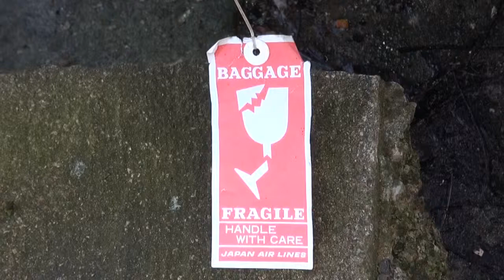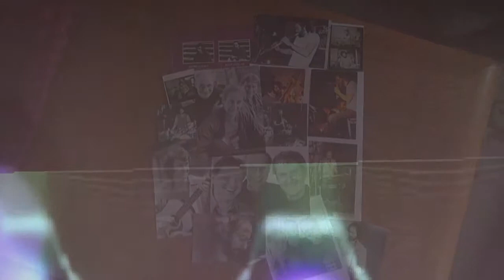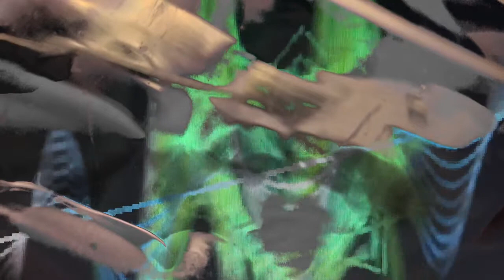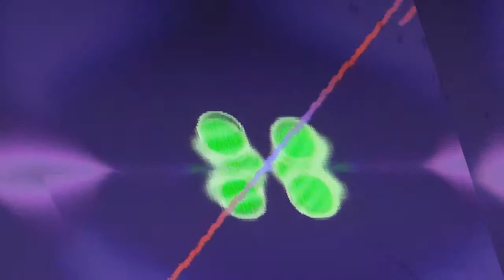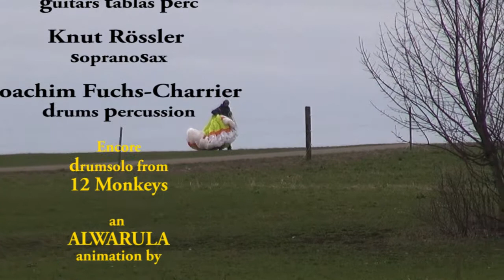Lawall Rössler Fuchs-Charrier OREXIS Windglider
Lawalls Komposition Windglider wurde 1992 nur kurz Live gespielt und 2015 für diesen Paraglider-Film im Studio erweitert.
Georg Lawall classical & 12 string guitars, tablas
Knut Roessler ss  Joachim Fuchs-Charrier dr, perc
Lawalls composition windglider was only played 1992 live. For this paraglider-movie it was reworked 2015 in the studio.